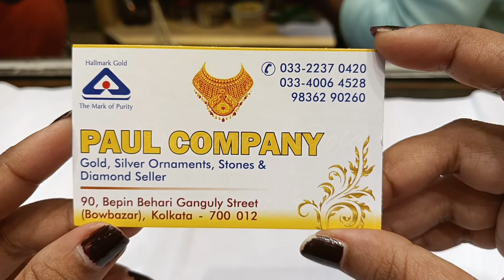৫০০মিলি থেকে মুক্তোর হার|১গ্রাম থেকে সোনার নোয়া| ৪গ্রাম থেকে সোনার নেকলেস|২ গ্রামের জোড়া চুড়ি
Paul Company
90, B B Ganguly Street Bowbazar kolkata 12
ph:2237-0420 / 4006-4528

please follow my instragram